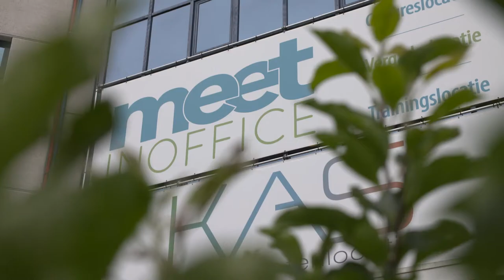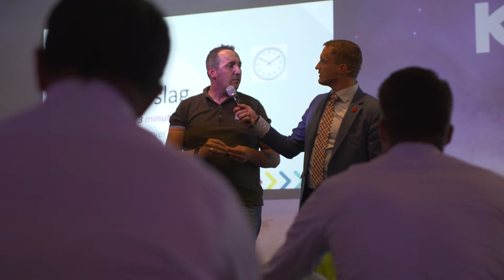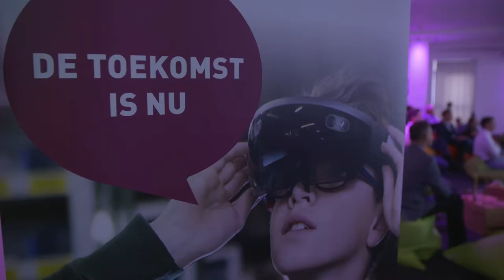KIEN Innovatiemeesters Inspireert Aftermovie 13 juni 2018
Het KIEN Innovatiemeesters Inspireert event van 13 juni 2018 vond plaats in Woerden. Thema van deze dag: Innovation & Play. Presentaties door Bas Nijhuis, Marc van Delft en Rutger Slump.
Dagvoorzitter: Maarten van der Boon